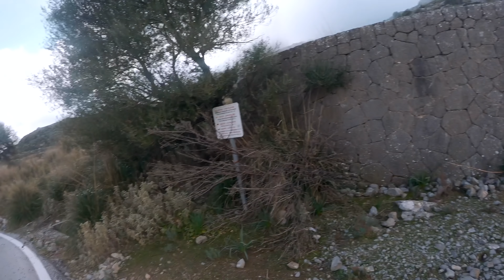Saving the BEST for LAST! Final Day in Mallorca!!